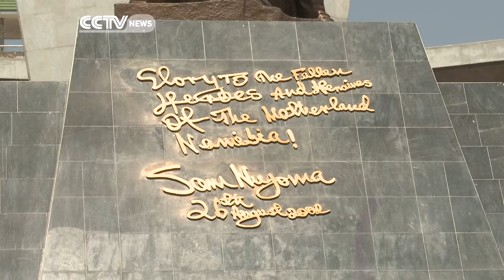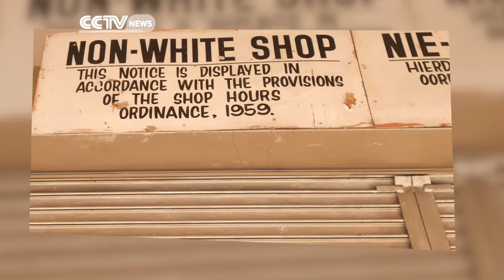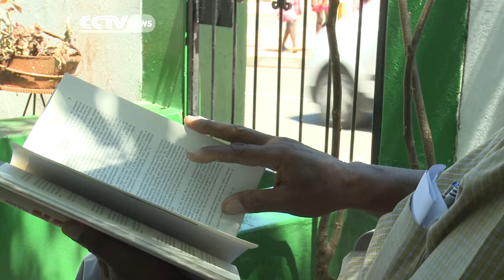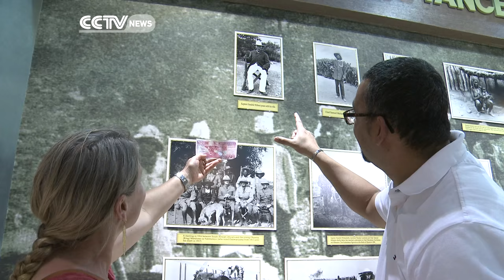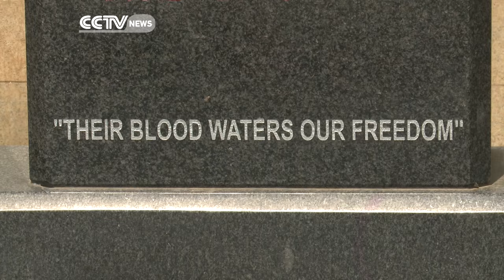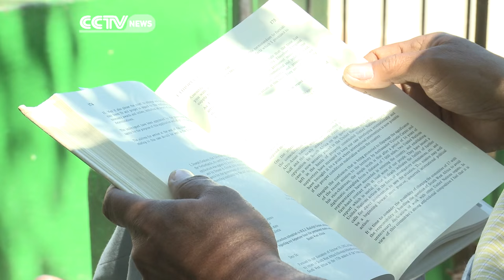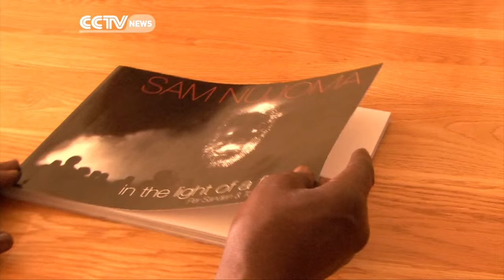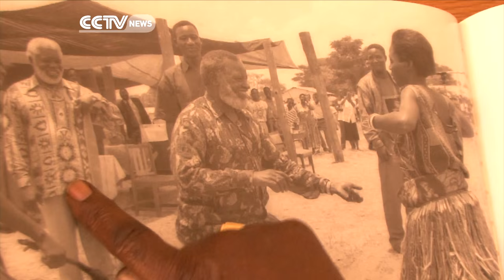Faces of Africa: Dr. Sam Nujoma: Love for the People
Dr. Sam Nujoma anti-apartheid activist and politician who served as the first President of Namibia. Talks about the war, suffering and exile that he had to go through for the freedom of his country.